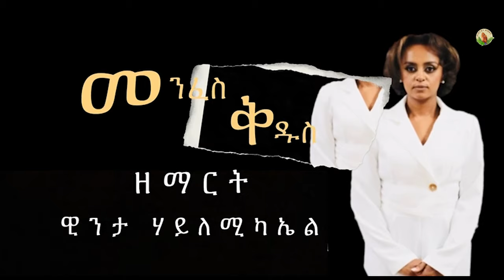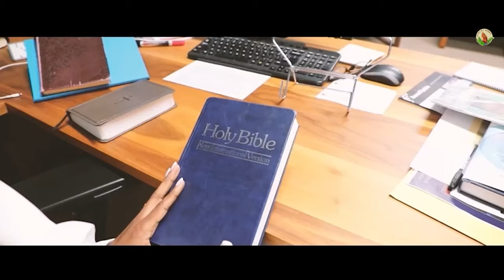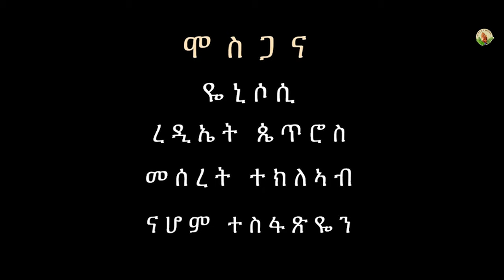Winta Hailemichael- መንፈሰ ቅዱሰ- New Gospel Song |Tigrinya (Official Video)